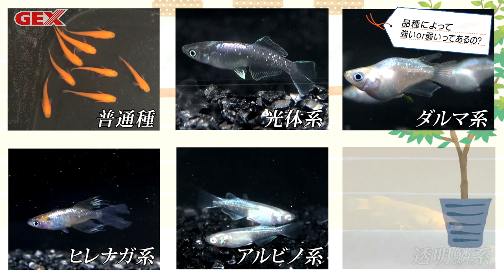品種による「強い・弱い」ってあるの？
様々な種類が誕生している観賞メダカ。それぞれの品種で、稚魚や親魚、産卵、飼育器具、容器などに違いはあるのでしょうか。メダカの体色や体形だけでなく、ヒレの形状などで注意しなければならないポイントをプロブリーダーに解説してもらいます。

日本メダカ協同組合 理事長、メダカのプロショップ『花小屋』店主 戸松具視さんとジェックス開発担当者のトーク番組。
ブリーディングのプロが長年の経験の中から見出した飼育のポイントは必見！商品に対する率直な評価もユーザーのみなさまの参考にきっとなります。